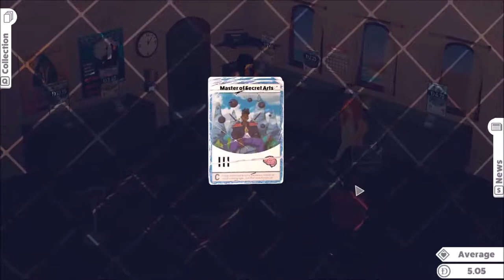Обзор игры Kardboard Kings Card Shop Simulator (2022)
Kardboard Kings — это симулятор управления магазином. Откройте собственный карточный магазин на берегу моря. Покупайте, продавайте и собирайте карточки. Набирайте популярность, достигайте целей и открывайте новый декор. Проводите мероприятия и привлекайте клиентов.